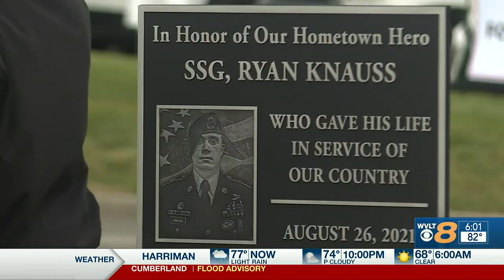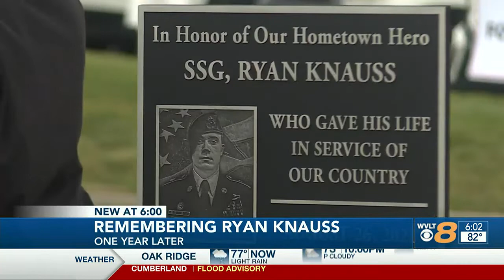Ryan’s dad, Greg Knauss, shares the ups and downs of dealing with son’s death a year later